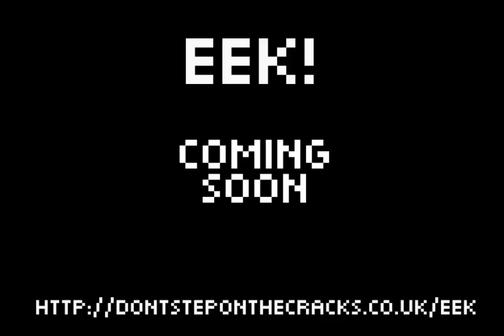EEK! Official Trailer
EEK! Is a fast paced arcade game where you must avoid the incoming asteroids and explosions they create and collect the gold they leave behind. Collect enough gold and you can power up your ship and smash them back.

Out on iOS November 6th!

Supports all current iOS devices (iPhone 5, retina iPad, iPad mini, as well as older devices, 3GS, iPad 1)
Fast paced addictive arcade game play
Simple Tilt controls
Loads of leader boards and achievements to challenge you and your friends
Universal app, buy once and play on your iPhone, iPod and iPad
Android release coming soon